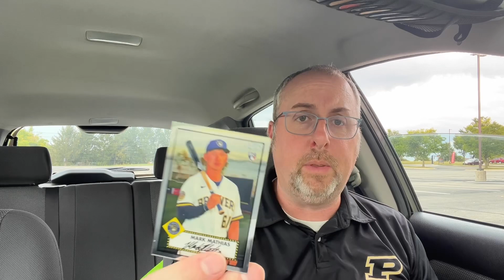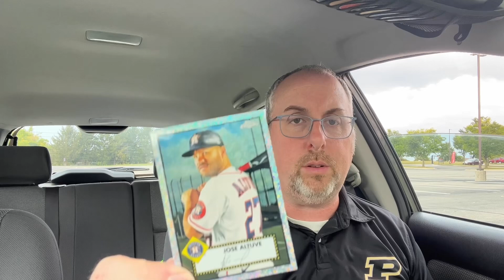Cross Country Practice Rips - My Last 2021 Topps Chrome Platinum Anniversary Mega Box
Welcome to Grizzo's Cards!  I'm back at cross country practice and ripping my last 2021 Topps Chrome Platinum Anniversary Mega Box.